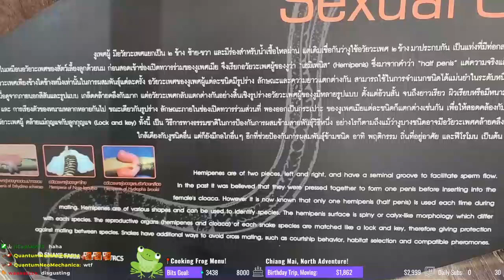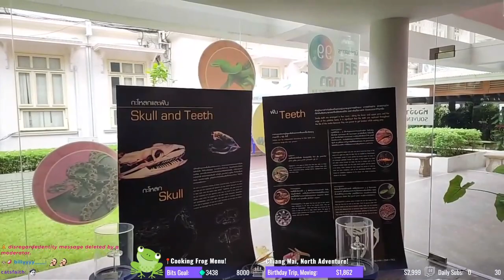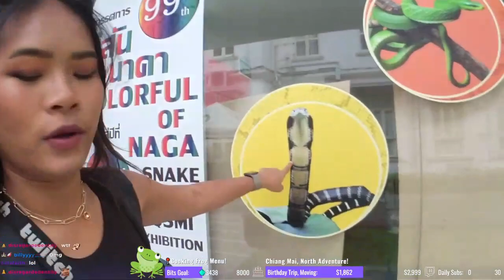Naanị ihe m hụrụ bụ ihe ngosi agwọ dị otú a na tiivi, ọ gụsiri m agụụ ike ịhụ ya.